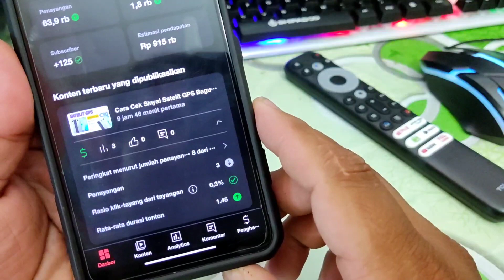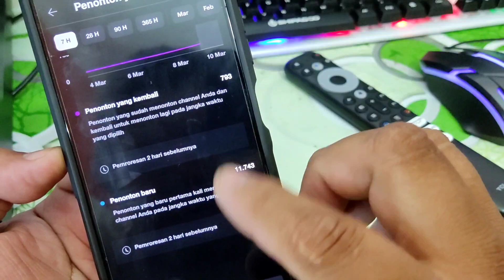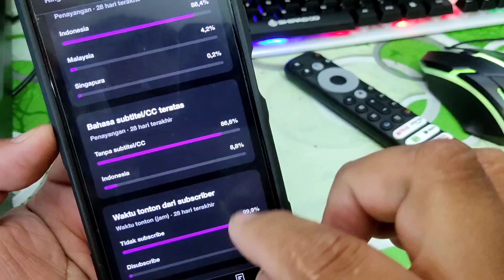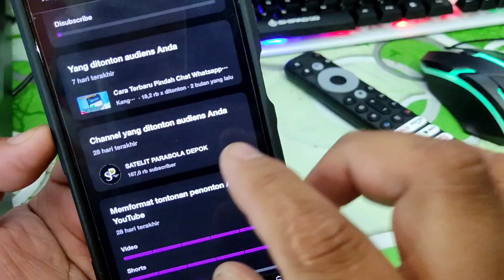Kreator Youtube Wajib Tahu Tips Bagaimana Dan Kapan Orang Nonton Channel Kalian